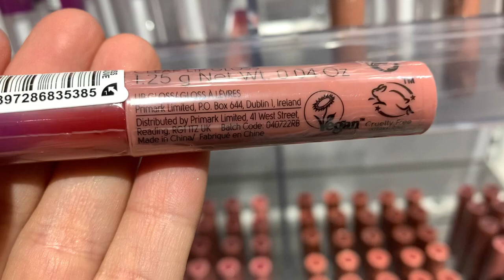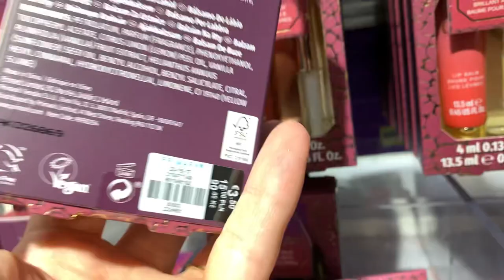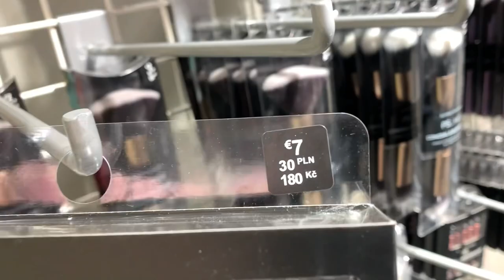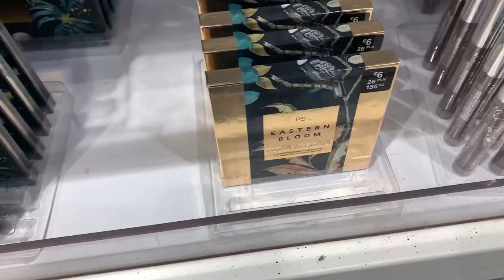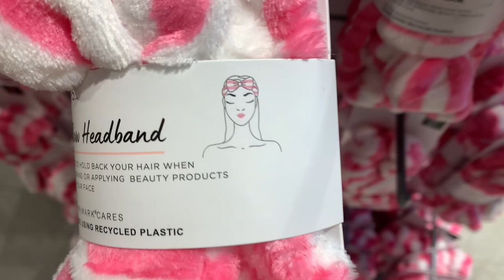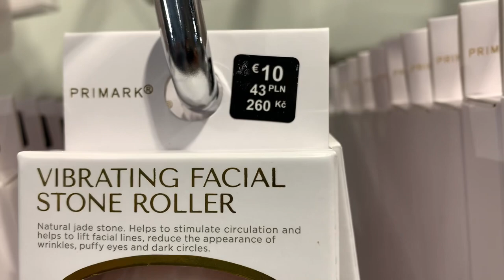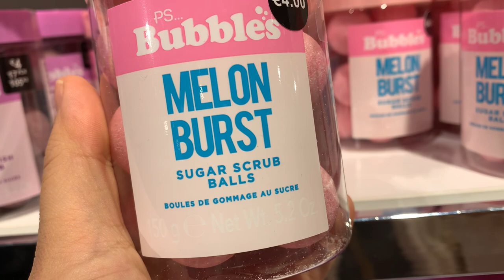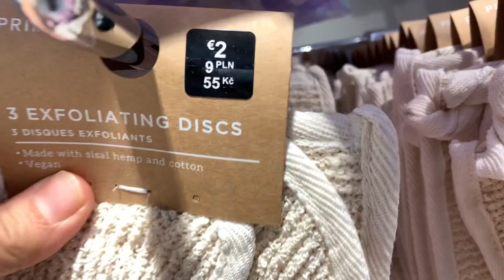Primark makeup and beauty products new collection- October 2022